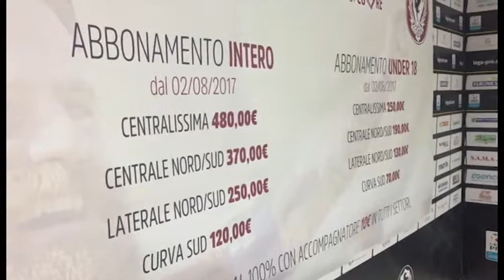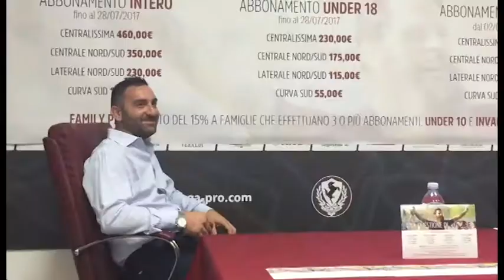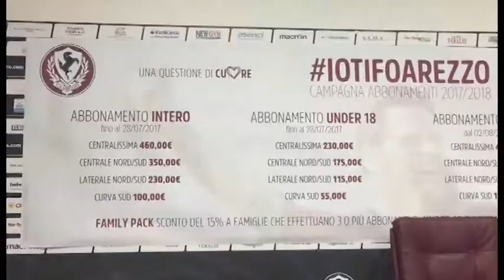Us Arezzo, presentata la campagna abbonamenti 2017/2018